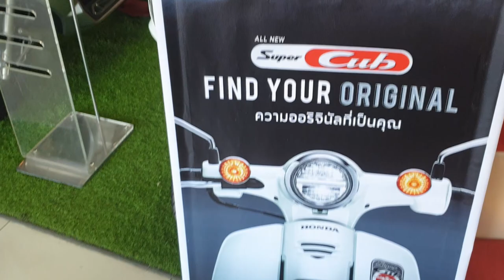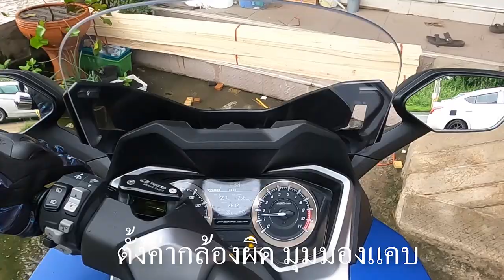เหนื่อยก็พัก FORZA350 อะไรครับเนี่ย!!!